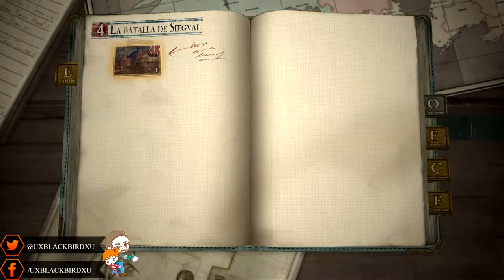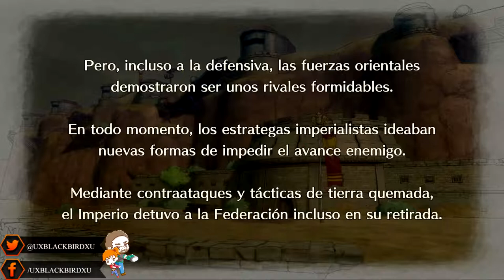| VALKYRIE CHRONICLES 4 | CAPITULO 10 | MEMORIAS